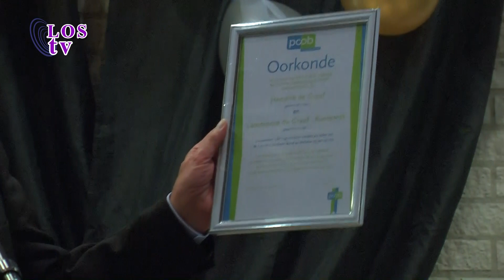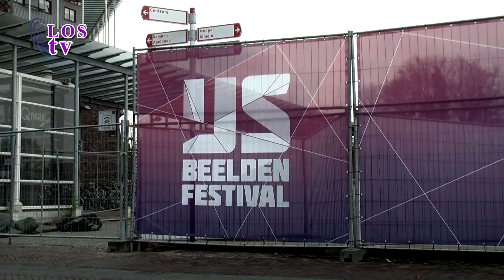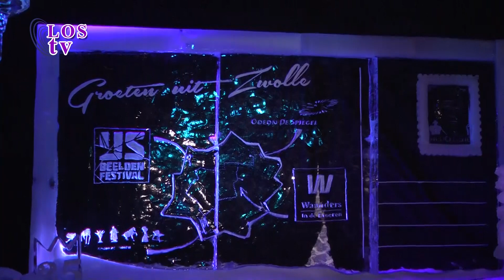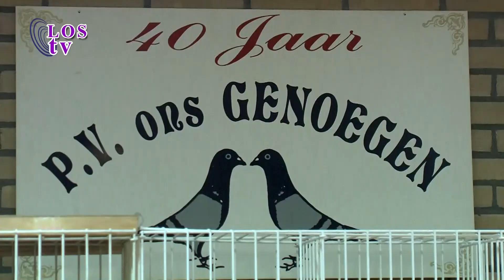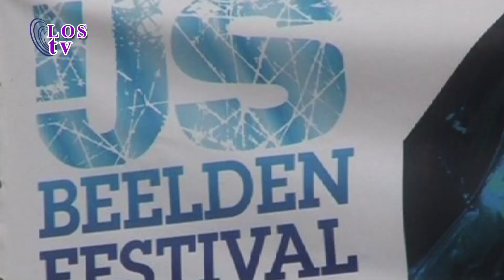13-12-20 Spakenburg Nu emmy